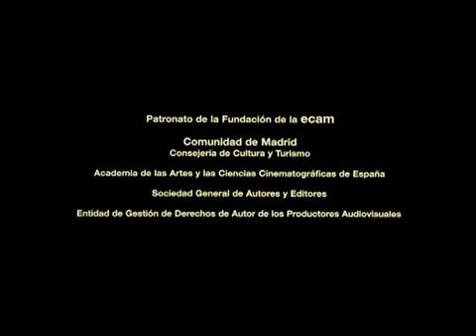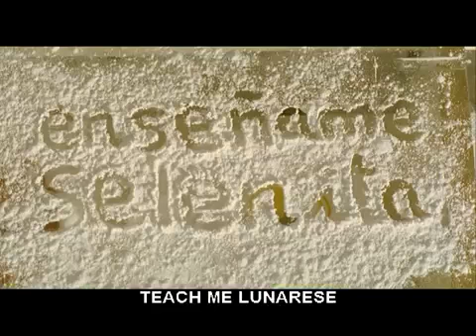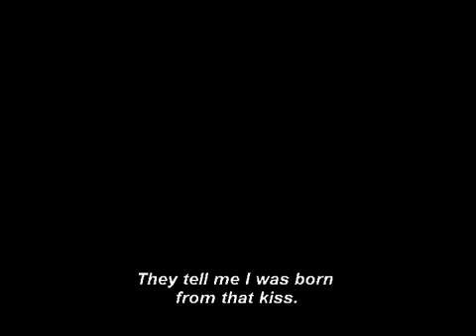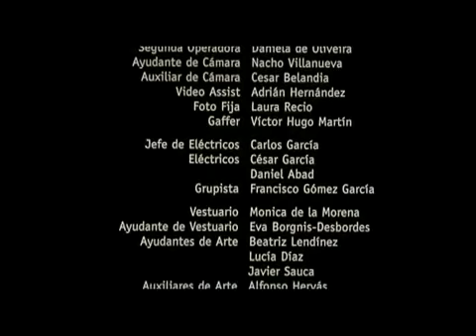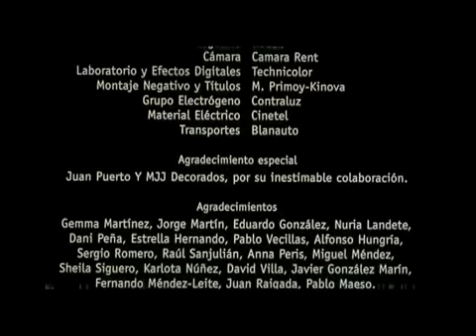Martina y la Luna (2008) Cortometraje (Gen.: Drama, romance, fantástico)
Martina vive en un mundo diferente a la realidad. Habitante en su planeta llamada casa, gobernado por su padre; espera a que su príncipe verde llegue de la luna, para llevarla lejos y ser feliz.

Título original: Martina y la Luna
Director:Javier Loarte
Año: 2008

Los Mejores Cortos es una web dedicada al mundo del cortometraje, incluyendo festivales de cine, noticias del sector y contribuciones de usuarios y directores.